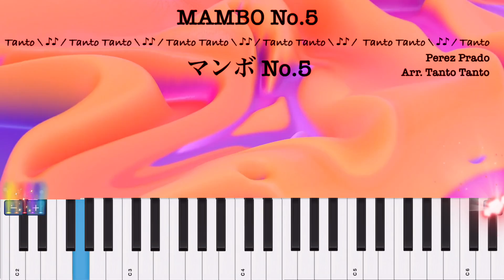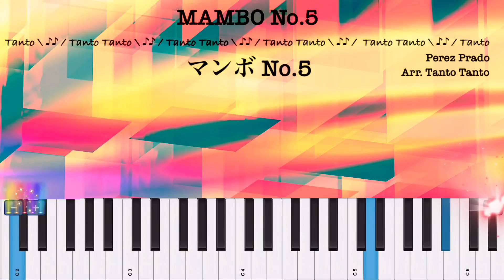MAMBO マンボ No.5【Arr. Tanto Tanto】Piano Duets & Ensemble in F ☆☆☆☆ 中級 連弾 & アンサンブルピアノ＋他楽器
「マンボの王様」ペレス・プラードの代表作で、アーー、ウッ！のかけ声でも有名な
マンボナンバー5をソロ用にアレンジしました。キメのリズムは歯切れよく、
陽気に楽しんで演奏しましょう。
左手のパターンは、繰り返し弾いて距離感を掴んでください。
Piano Solo ☆☆☆☆☆
連弾と小物楽器のアンサンブル譜です。発表会にぴったりの構成になっています。
パーカッションの種類は特に指定はしていません。好きな楽器を組み合わせてアンサンブルを楽しんでください。